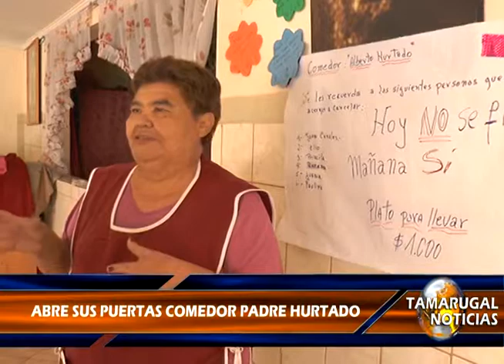Tamarugal Noticias - Abre sus puertas comedor padre hurtado 28 04 2014 OK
Abre sus puertas comedor padre hurtado.